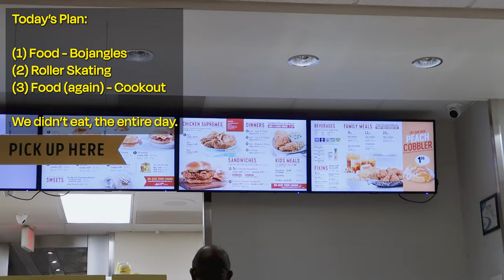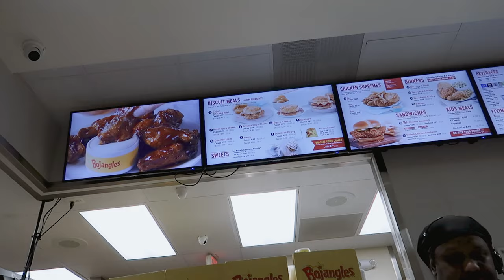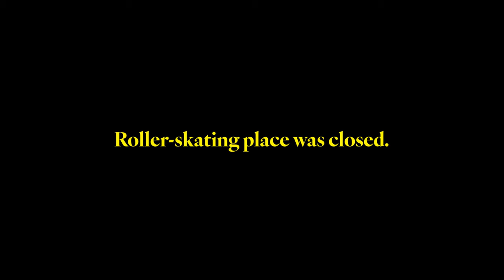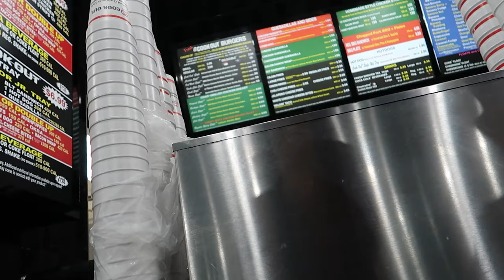They Kidnapped Me to Eat Fried Chicken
Come with me on an adventure into the wonderful world of North American delicacies and cuisine. Today, we will be diving into two Michelin star restaurants. I am your wonderful and handsome host, Amos aka Architect. I hope you enjoy my expert opinion and masterfully crafted critiques.

Music⬥
(intro) Harvest Dawn - Oblivion OST

This Month’s Donors! - October 2024
(This is a brand new section that hasn’t been done before! So we will have old donations along with newer ones, so that everyone gets a fair shot at a shoutout and special thanks!)

- T-BoneTrain $9.99
- LunaNyx Fringe $6.66
- BronzeThunderbeard $4.99
- poon_puncher_mang $5
- BillowingSmoke CA$2.79
- oystersaucee_ $2
- DaGoat $1.99

This Month’s YT Members! - October 2024
(This is also a brand new section that hasn’t been done before! If you cancelled your membership this month, no worries at all. It’s only fair you get your shoutouts and special thanks this month, since this is new.)

The Badlands
Wronjo (Devil) - 1 month

Dragon’s Lair
the three rustateers (Celestial) - 1 month
Jacob Hammer (Celestial)
Soulworne_Sage (Celestial)
nuggi (Adventurer) - 1 month
DDomino (Adventurer) - 2 months
OxygenThief_556 (Adventurer)

Rain District
Banger (Resident) - 6 months
Moon Dali (Resident)
Looz (Resident) - 1 month
Bronze Thunderbeard (Resident)  - 1 month
Oof_Man (Resident)  - 1 month

TIRED OF ADS?

0:00 - Preview
0:30 - 1st Restaurant
5:40 - Dessert
8:53 - 2nd Restaurant

“Magic happens in the audacity to break away- to willingly delve into that madness and emerge with something entirely your own.

In those moments, you see the universe in its entirety.

You are magic. You are madness. You are creation incarnate. You are the universe.

You change nothing and everything at the same time."

- me